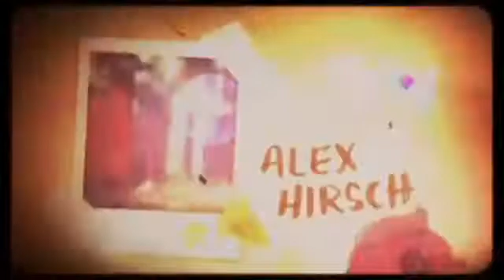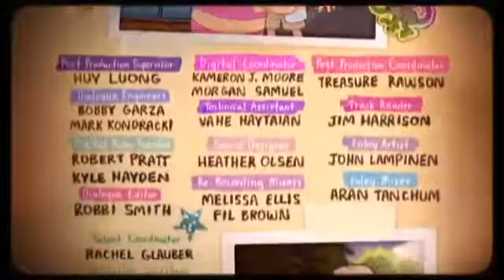Гравити Фолз 2 сезон последняя серия